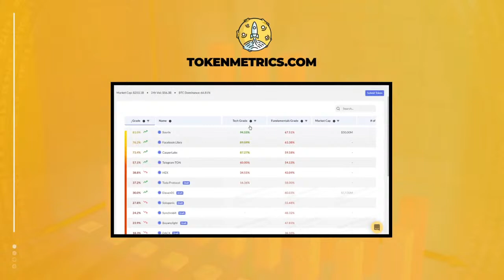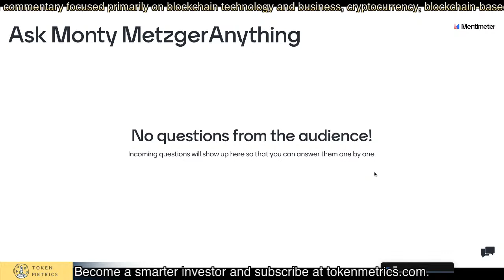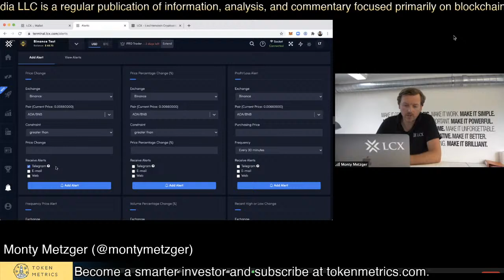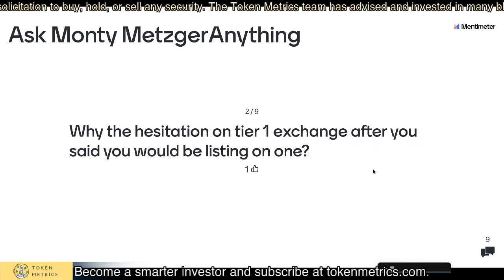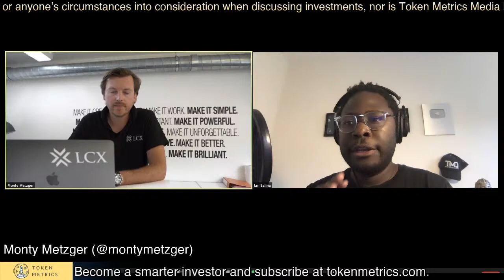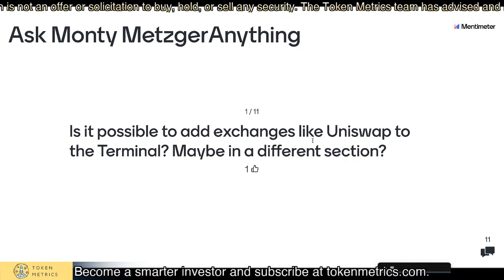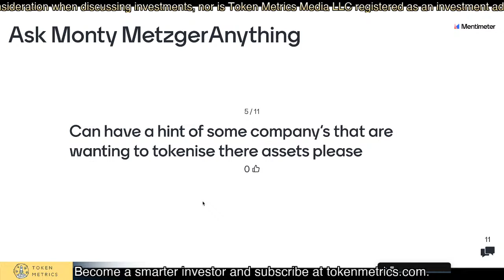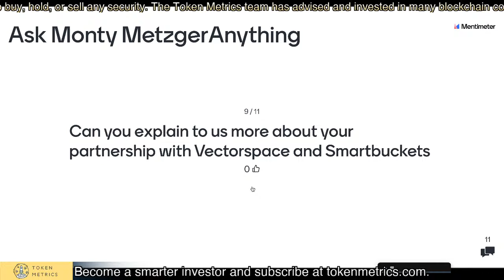Monty Metzger | Building A Security Token Exchange | LCX | 100X Show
Monty Metzger is the CEO and Founder of LCX - Liechtenstein Cryptoassets Exchange. Monty C. M. Metzger is an internet veteran and acclaimed thought leader on the future of digital.

LCX is a new category leader in blockchain - establishing an ecosystem for the new financial world one step at a time. Enabling professional investors to trade, invest and manage crypto assets: Trading Platform for Digital Assets, building an Exchange for Security Tokens and other crypto assets.
LCX is proud member of the World Economic Forum (WEF).

Monty found his first Internet company back in 1998, since then he co-founded several tech companies, co-founded a future technology consultancy with offices in Beijing, Tokyo, Munich and New York, then founded a registered Venture Capital Fund in Luxembourg as General Partner and invested in outstanding technology companies globally.